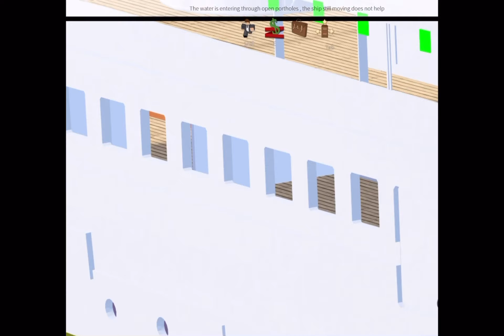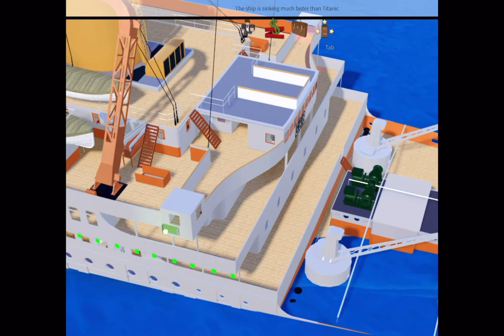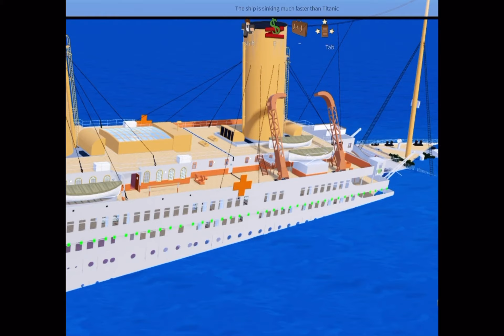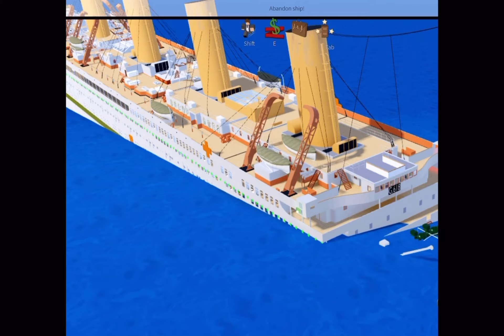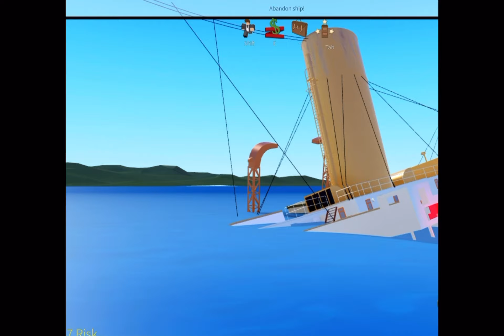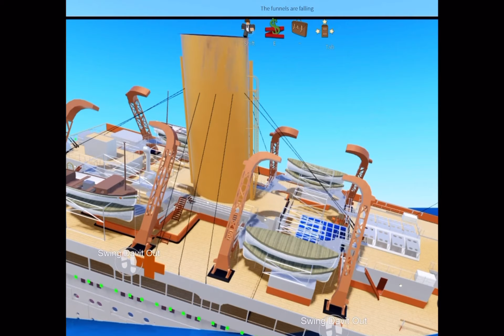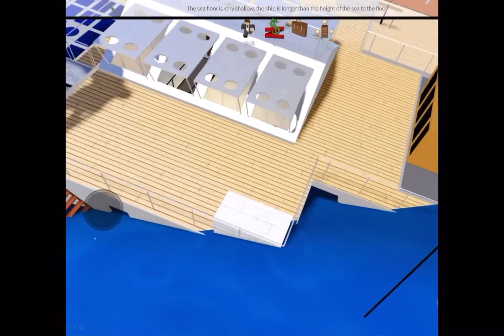Britannic movie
This is a better movie the the 2000 movie